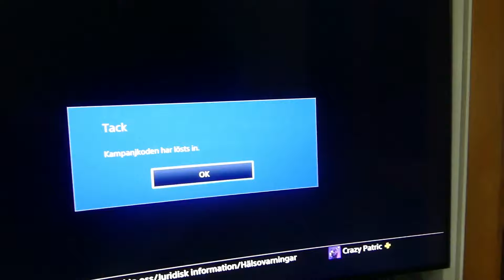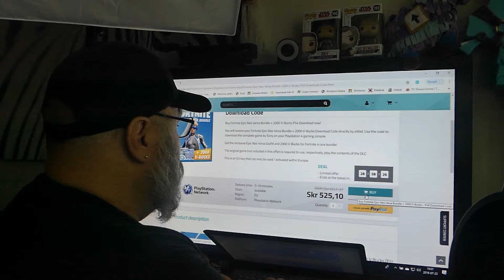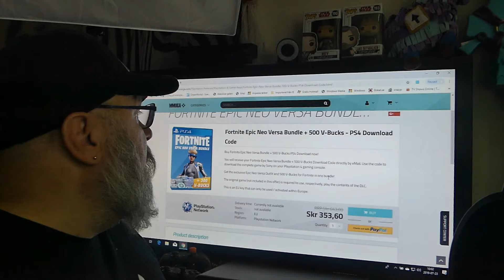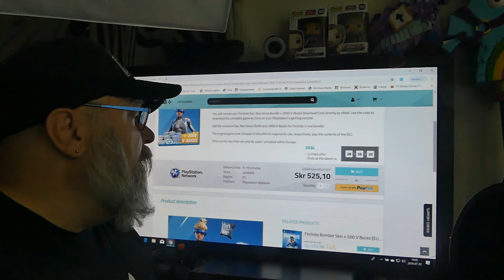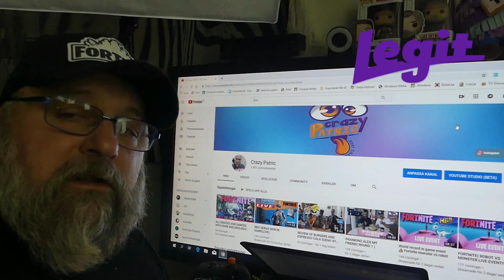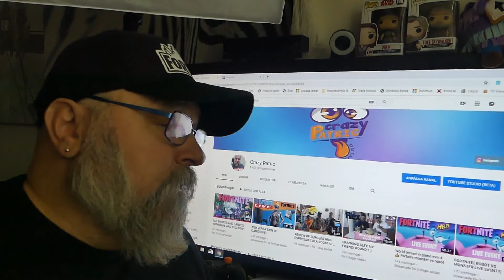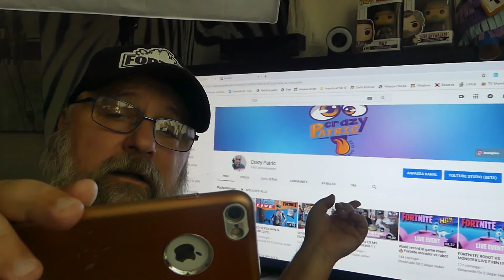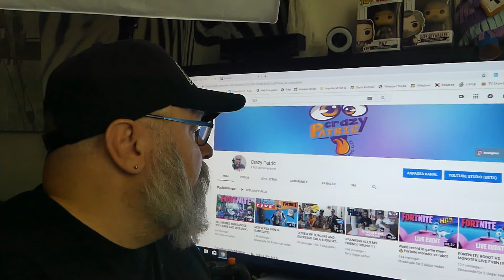REDEEMING NEO VERSA BUNDLE AND INFO ON THE GIVEAWAYS(FORTNITE)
WERE DID I GET THE SKIN FROM?
STAY LEGIT!!